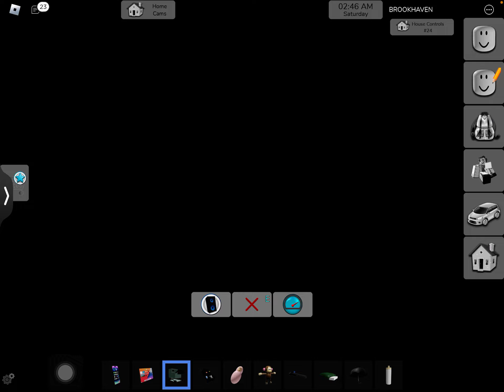Going on flight ✈️ in Brookhaven